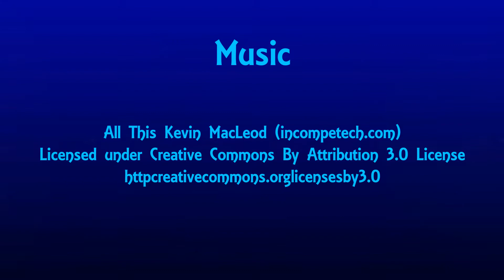Approach the Bar with DanceBeat-Tri State 2017! Pro Standard with Anna Mikhead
Didio and Anna comment on the Pro Smooth at Tri-State 2017.